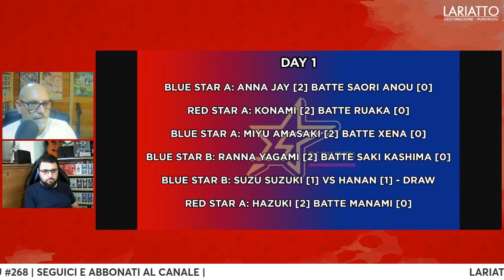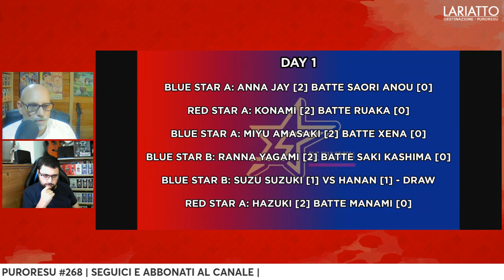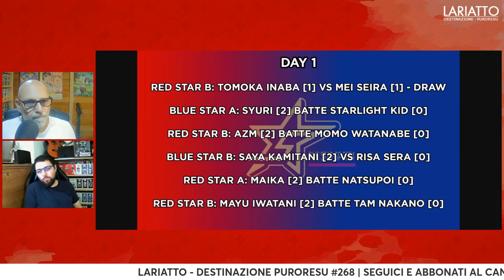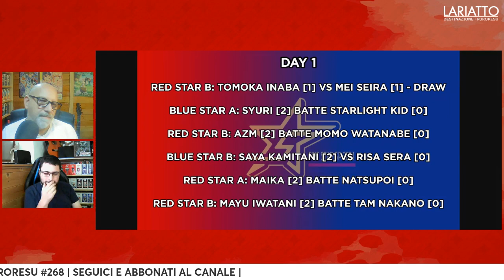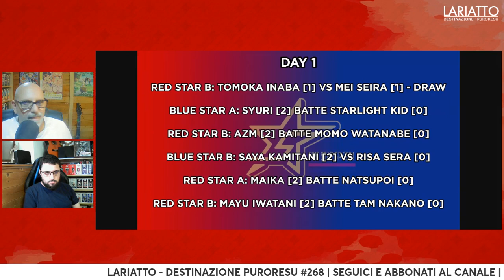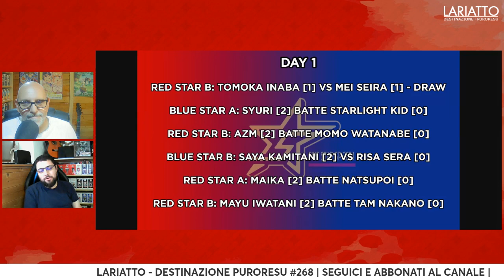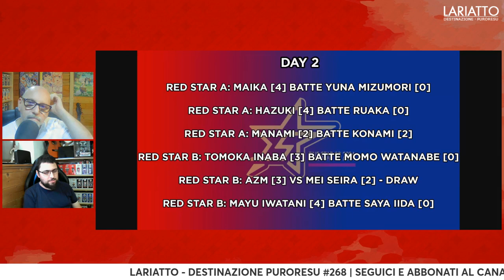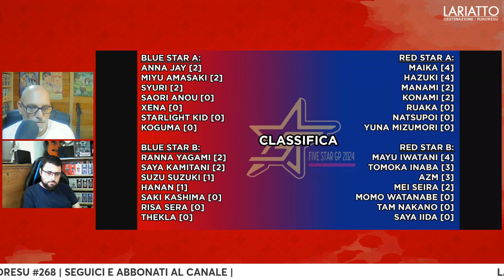AL VIA IL 5 STAR GP 2024 - LARIATTO DESTINAZIONE PURORESU #268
In un'estate ricca di Puroresu e di tornei anche la STARDOM ci regala una nuova edizione del 5 Star GP. Ecco il primo episodio di Lariatto in cui andiamo a parlarvi delle prime due giornate del torneo!

Buona visione!

📖 Lariatto: 80 Storie di Puroresu